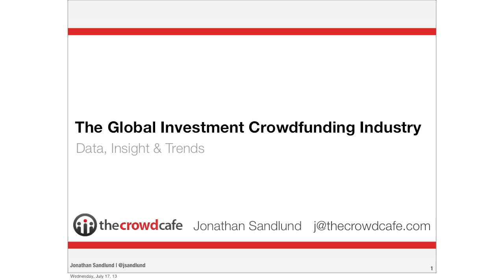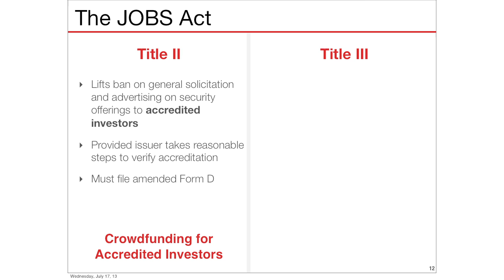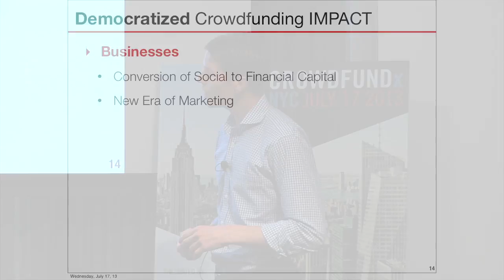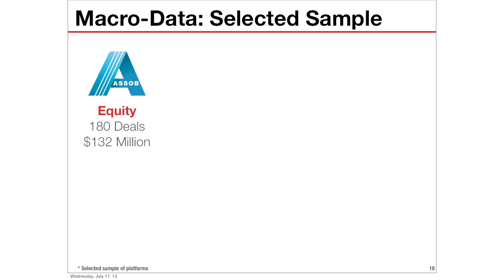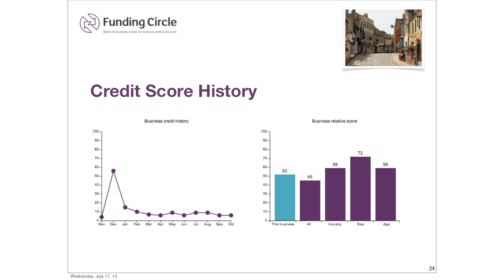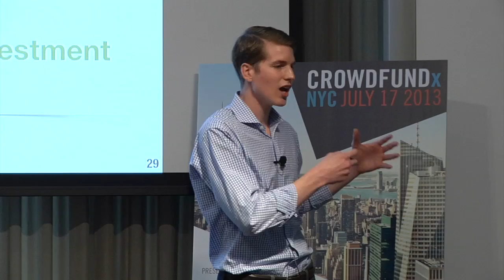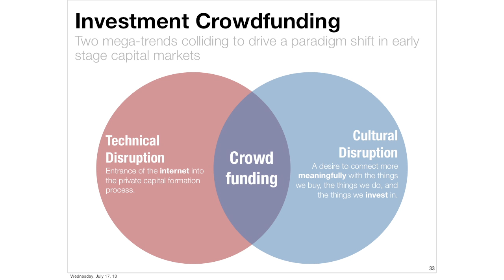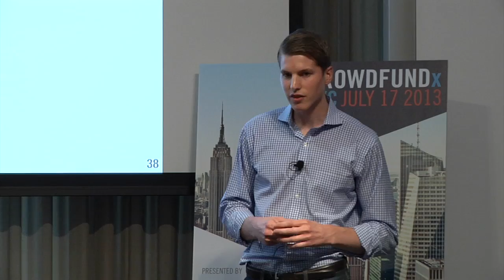CROWDFUNDx NYC: Building Community and Gaining Trust | The New School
Social Proof: Building Community and Gaining Trust - SPEAKERS: Scott Roen, Charlie O'Donnell, Amy Vernon, Ron Williams, Jonathan Sandlund - presented by The New School

CROWDFUNDx is a one-day conference and challenge event focused on crowdfunding for businesses geared towards entrepreneurs, investors, and professionals interested in learning how their work and business will be affected by crowdfunding.

Produced by Crowdcentric, the company behind Social Media Week, in partnership with The New School, the goal is to provide a stage for thought leaders in crowdfunding, entrepreneurship and early-stage investment to build more awareness around the benefits that crowdfunding will offer businesses and entrepreneurs in the future.

Participants will hear from a wide range of speakers on the differences between rewards, donation, and equity-based crowdfunding models, as well as entrepreneur and investor perspectives from some of the leading practitioners in this space. The day will also feature a group workshop component and networking lunch.

Presented by American Express OPEN Forum and supported by Nokia@Work.

Wednesday, July 17, 2013 at 3:00 pm to 4:00 pm